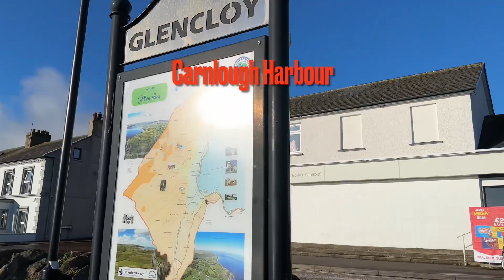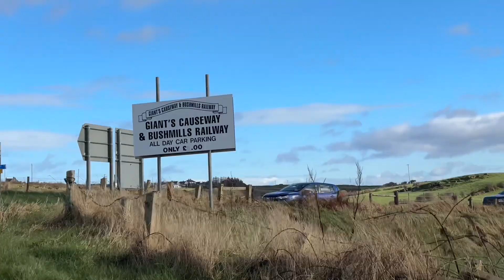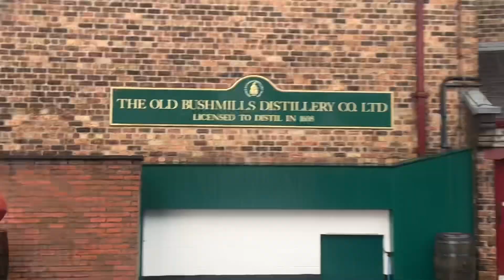Northern Ireland tour vlog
This vlog is a journey vlog to the Northern Ireland. A 10 hour tour including castles, caves, piers, seaside, dark hedges. A lifetime memory I made thought of sharing with you all.

Hope you all will enjoy this blog ❤️